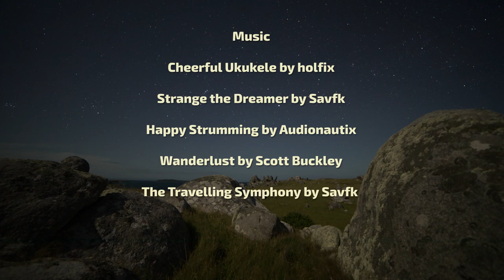Ruapuke Island Honey Bees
Dan Tarrant is a bee keeper. He's introducing bees to Ruapuke Island, situated off the southern coast of the South Island of New Zealand.
The island is exposed to extraordinary seas and weather, so Dan and his bees have their work cut out for them.
Ruapuke Island is a place I've wanted to go since moving to Southland.

When Dan suggested I go over with him, I jumped at the opportunity.

I feel honoured to have visited such an amazing place and to archive the beginnings of Dan's journey. Getting the hives set up, close to the flowering Manuka and protecting them from the feral cattle, is just the beginning.
This video is day one of an incredible 4 day trip.

Music

Strange the Dreamer by Savfk
The Travelling Symphony by Savfk